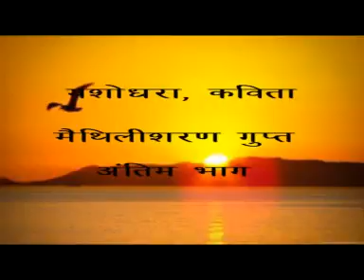Nibandh 2nd yr